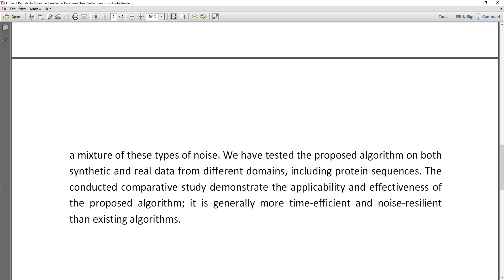Efficient Periodicity Mining in Time Series Databases Using Suffix Trees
MTech,BTech,BE,ME,B.Sc,M.Sc,BCA,MCA,M.Phil

 * Complete Source Code
 * Complete Documentation
 * Complete Presentation Slides
 * Flow Diagram
 * Database File
 * Screenshots
 * Execution Procedure
 * Readme File
 * Video Tutorials
 * Supporting Softwares

Support Specialization
 * 24/7 Support
 * Ticketing System
 * Voice ConferenceA
 * Video On Demand
 * Remote Connectivity
 * Document Customization